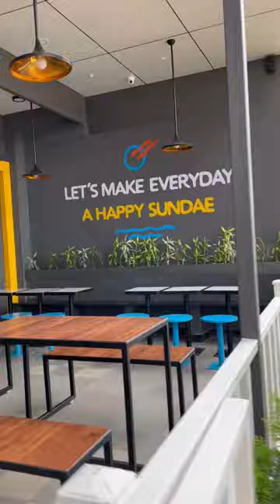Banoffee sundae 😋 at polar bear😍 | Must try spot